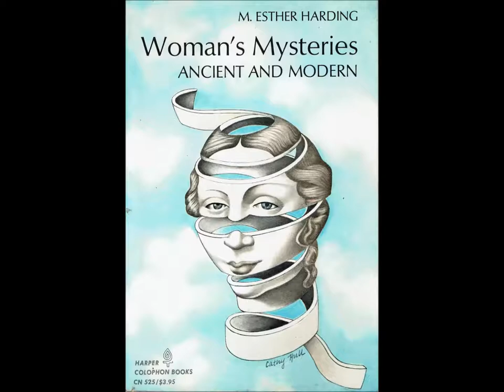Myth and the Modern Mind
From Woman's Mysteries
by M Esther Harding
Just a heads up - I know the music is mixed pretty loudly in this - but I have a pretty monotonous voice and it gets kinda boring so I'm trying something new out.